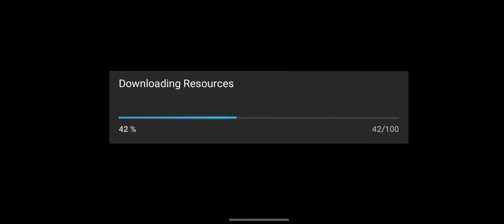Iruna mit Sherlotta Part 103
pls support the artist of my thumbnail